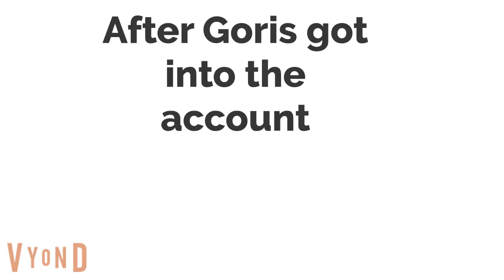Goris hacks into VittorioTheVyonder2003's YT Channel/Grounded